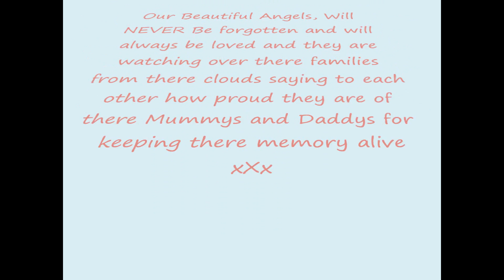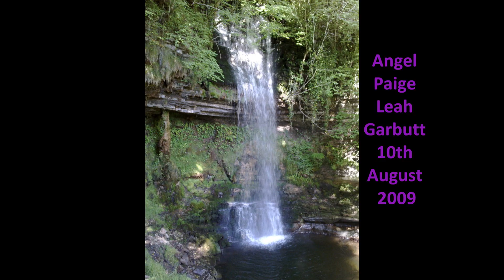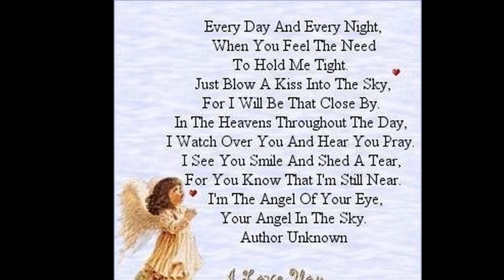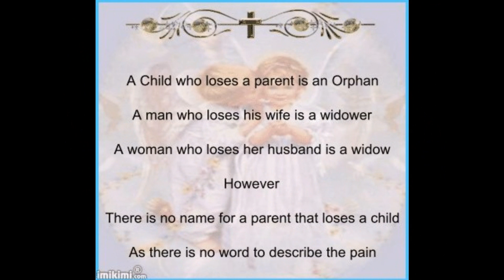baby loss awareness video1